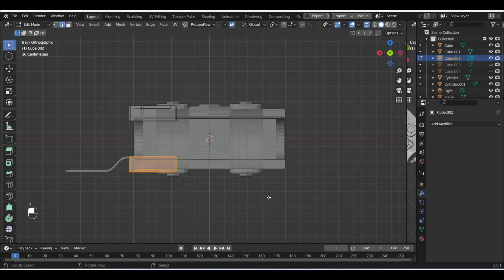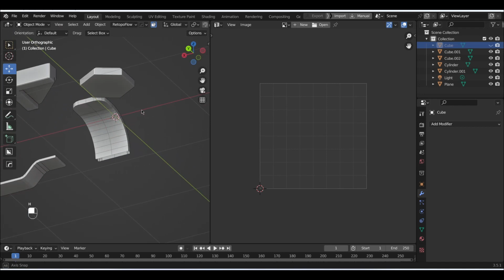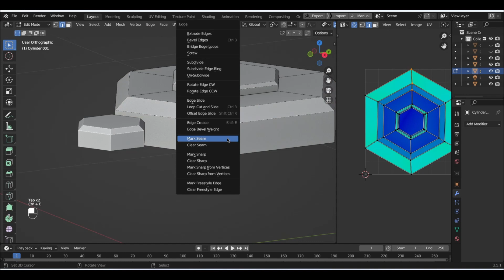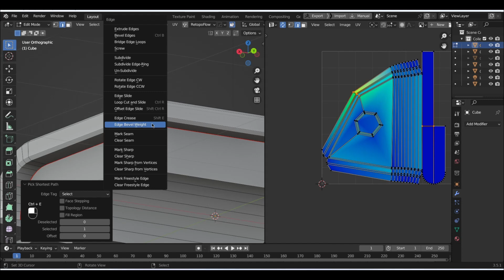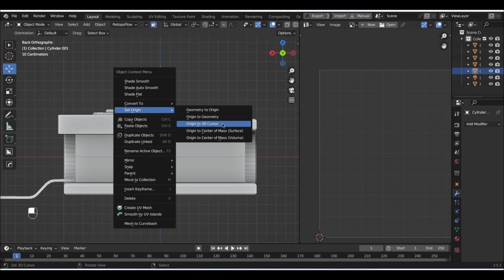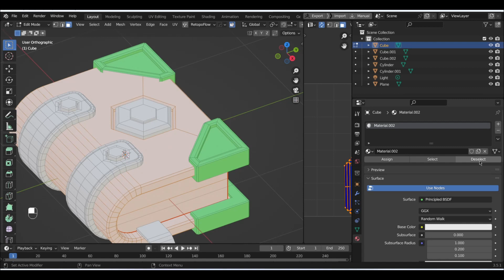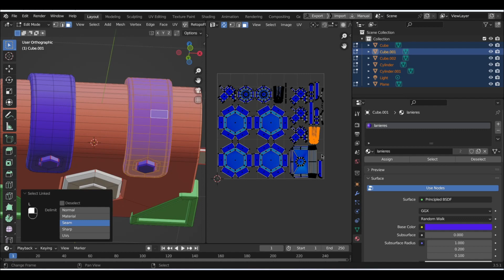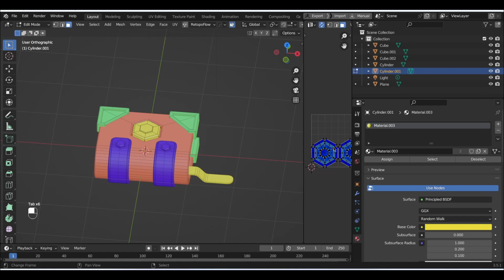tuto fr dépliage uvw du livre stylisé cartoon sur blender 3.5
dépliage uvw du livre stylisé cartoon sur blender 3.5

Apprendre, créer et partager sur France Tuto 3d c' est pas sorcier.

Communauté francophone pratiquant la modélisation 3d et la programmation, et UnrealEngine 5.1 (UE5.1).

Vous trouverez sur cette chaine toutes les réponses à vos questions sur l' apprentissage :
- de la 3D sur blender, maya, zbrush
- la 2d sur Photoshop, substance painter, 3d coat
- la programmation sur le BluePrint avec Ue5